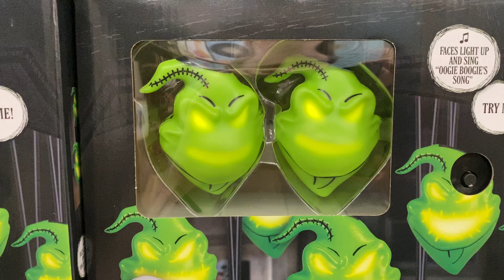LED Lightshow Musical Oogie Boogie Light String | Gemmy Halloween 2023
From Big Lots